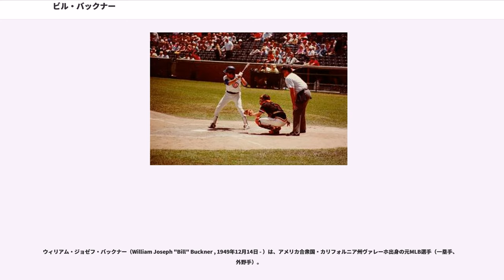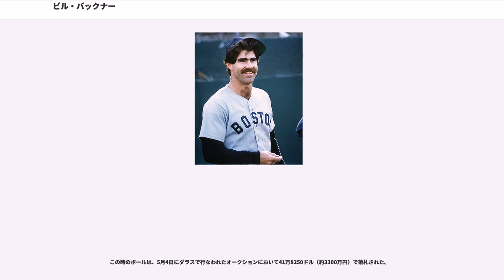ビル・バックナー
ウィリアム・ジョゼフ・バックナー（William Joseph "Bill" Buckner , 1949年12月14日 - ）は、アメリカ合衆国・カリフォルニア州ヴァレーホ出身の元MLB選手（一塁手、外野手）。

ロサンゼルス・ドジャースより9月21日に19歳でメジャーデビュー。に40歳で引退するまで、1960年代 - 1990年代までプレーした「4ディケード・プレイヤー」であった。

通算打率.289の好打者として活躍し、ドジャース時代にはにナ・リーグ優勝し、ワールドシリーズ出場を果たす。1月11日にリック・マンデイ他一名とのトレードで他の二名と共にシカゴ・カブスに移籍。には首位打者を獲得した。には唯一となるオールスターに選出された。

5月25日にデニス・エカーズリー他一名とのトレードでボストン・レッドソックスに移籍し、にはニューヨーク・メッツとのワールドシリーズに出場。この第六戦では痛恨のトンネルエラー（後述）を喫する。

翌7月23日にレッドソックスを解雇され、28日にカリフォルニア・エンゼルスと契約した。さらに5月9日にエンゼルスから解雇され、13日にカンザスシティ・ロイヤルズに移籍。オフにFAとなり1990年2月にレッドソックスと契約したが、6月5日に解雇されそのまま引退した。

シーズン終了時点で通算成績のうち、出場試合2,517はメジャー歴代50位、打数9,397は45位、安打2,715は62位、二塁打498は60位、単打（シングルヒット）1,994は49位、犠飛97は36位、敬遠111は97位、併殺打247は34位である。

三振は少なく、通算では20.7打数で1三振（以下略）である。この部門において、1980年（32.1）、（25.3）、（18.7）、1986年（25.2）の4回リーグ最高の成績を残し、、、、1987年も第2位であった。この部門でのメジャー歴代順位は94位だが、上位はほとんどが三振の少ない時代（主に1910年代以前）までの打者で、近年の打者の中では非常に優秀である。主に1970年代以後に活躍した他の好打者と比較すると、トニー・グウィンの21.4にはわずかに及ばないが、ウェイド・ボッグスは12.3、ロッド・カルーは9.06、ビル・マドロックは12.93、イチロー（2012年まで）は9.94と、バックナーの数字は際立っている。そのかわり、早打ちのため四球は少なく、通算450でしかない。通算打率.289に対し、出塁率は.321でしかない。

よほどワールドシリーズのエラーの印象が強いためか、レッドソックスの大先輩テッド・ウィリアムズよりも61本多い、メジャー歴代62位（2012年終了時点）の通算2,715安打を打ちながら、アメリカ野球殿堂入りは果たせていない。現時点で、バックナーよりも多くの安打を記録した選手で、殿堂入り資格（引退後5年以上経過）がありながら殿堂入りを果たせていないのは、永久追放となったピート・ローズの他、アル・オリバー、ペイダ・ピンソン、ハロルド・ベインズ、ラファエル・パルメイロ（薬物使用が発覚）、バリー・ボンズ（に資格取得したばかりでなおかつ薬物疑惑を抱えている）のみである。

1986年のワールドシリーズはレッドソックスとメッツの戦いとなり、メッツの本拠地シェイ・スタジアムで幕を開けた。レッドソックスは第1戦・第2戦を敵地で連勝。本拠地フェンウェイ・パークに戻って第3戦・第4戦と敗れたが、第5戦に勝って1918年以来68年ぶりのワールドシリーズ制覇に王手をかけて、シェイ・スタジアムに乗り込んだ。

そして迎えた第6戦。試合は、レッドソックスが2度リードを奪うがメッツは追いつき、3対3のまま延長戦へ。10回表、レッドソックスはこの回から登板したリック・アギレラを攻め、デーブ・ヘンダーソンの本塁打等で2点を獲り、ワールドチャンピオンまで、あとはアウトを3つ取るだけとなった。

当時のレッドソックスは、通常、リードしている試合の終盤には、足に故障もあって、守備のあまり上手くないバックナーに代えて、守備固めとしてデーブ・スティプルトン（）を起用することが多かった。このシリーズでも第1戦に...